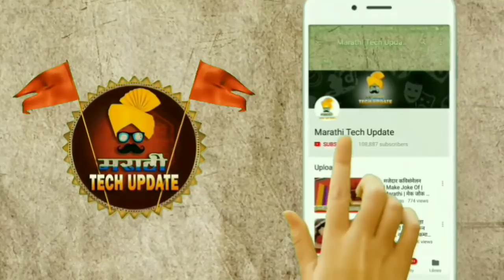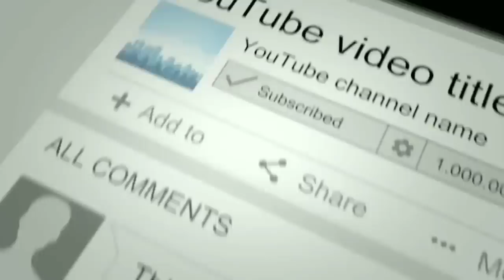वाईट काळात उपयोगी ठरतील या पाच गोष्टी , कोणत्याही परिस्थितीचा करू शकाल सामना. | आवश्य पहा